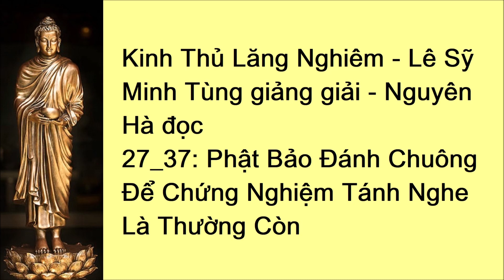27/37 Kinh Thủ Lăng Nghiêm - Lê Sỹ Minh Tùng giảng giải - Nguyên Hà đọc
27_37: Phật Bảo Đánh Chuông Để Chứng Nghiệm Tánh Nghe Là Thường Còn

01_37: Lời Nói Đầu
02_37: Phần Giới Thiệu
03_37: Chương Thứ Nhất - Đề Mục Kinh
04_37: Nhân Duyên Và Thời Điểm Phật Nói Kinh Thủ Lăng Nghiêm
05_37: Phần Chánh Tông
06_37: Chương Thứ Hai - Bảy Đoạn Phật Hỏi Về Tâm
07_37: Chương Thứ Ba - Chỉ Rõ Tánh Thấy
08_37: Phật Chỉ Tâm Lần Thứ Nhất
09_37: Phật Chỉ Tâm Lần Thứ Hai
10_37: Phật Chỉ Tâm Lần Thứ Ba
11_37: A Nan Đã Hiểu Được Chơn Tâm Nhưng Chưa Dám Nhận
12_37: Phật Chỉ Tâm Lần Thứ Tư Và Năm
13_37: Chương Thứ Tư - A Nan Nghĩ Chơn Tâm Đồng Với Thuyết Tự Nhiên Của Ngoại Đạo
14_37: Chương Thứ Năm - Do Nhận Thức Sai Lầm Khiến Cho Con Người Bỏ Mất Bản Tâm Thanh Tịnh, Bản Giác Thường Trú
15_37: Tánh Thấy Ngoài Hai Nghĩa Hòa Hợp Và Không Hòa Hợp
16_37: Chương Thứ Sáu - Bốn Khoa, Bảy Đại Vốn Là Hiện Tượng Biểu Hiện Như Lai Tạng
17_37: Ngũ Uẩn Là Hiện Tượng Biểu Hiện Như Lai Tạng
18_37: Sáu Nhập Là Hiện Tượng Biểu Hiện Từ Như Lai Tạng
19_37: Mười Hai Xứ Là Hiện Tượng Biểu Hiện Từ Như Lai Tạng
20_37: Bảy Đại Là Hiện Tượng Biểu Hiện Của Như Lai Tạng
21_37: Giác Ngộ Và Phát Nguyện
22_37: Chương Thứ Bảy - Phật Thuyết Minh Tánh Của Các Đại Vốn Không Ngăn Ngại Gì Nhau Để Khai Thị Chân Lý: Sắc Không, Không Sắc
23_37: Phật Khai Thị Nguồn Gốc Duyên Khởi Của Hiện Tượng Vật Chất
24_37: Phật Chỉ Hai Nghĩa Quyết Định
25_37: Dựa Vào Nhơn Tu Mà Suy Biết Quả Sơ Chứng
26_37: Chỉ Rõ Chỗ Hư Vọng Của Sáu Căn
27_37: Phật Bảo Đánh Chuông Để Chứng Nghiệm Tánh Nghe Là Thường Còn
28_37: Chương Thứ Tám - Nương Chỗ Ngộ Mà Viên Tu
29_37: Chỉ Một Cái Khăn Mà Sáu Lần Cột Thì Thành Sáu Gút - Mở Hết Sáu Gút Một Cũng Không Còn
30_37: Gạn Hỏi Đại Chúng Về Viên Thông
31_37: Chương Thứ Chín - Chương Đại Thế Chí Bồ Tát Niệm Phật Viên Thông
32_37: Chương Thứ Mười - Quán Thế Âm Bồ Tát Nhĩ Căn Viên Thông
33_37: Chương Thứ Mười Một - Phật Bảo Văn Thù Sư Lợi Chọn Căn Ưu Việt Nhất
34_37: So Sánh Sự Ưu Khuyết Của Sáu Trần, Năm Căn, Sáu Thức Và Bảy Đại
35_37: Các Tôn Giáo Lớn Trên Thế Giới Và Niềm Tin Của Người Phật Tử
36_37: Niềm Tin Phật Giáo
37_37: Niềm Tin Phật Giáo (tiếp theo và hết)